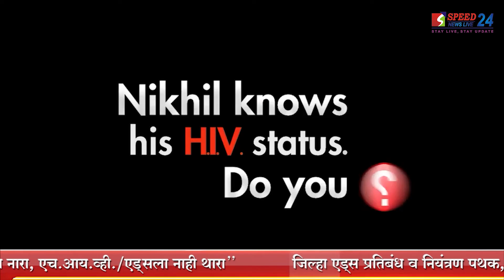Speed News Special Bulletin (Hindi) - 11 October 2020